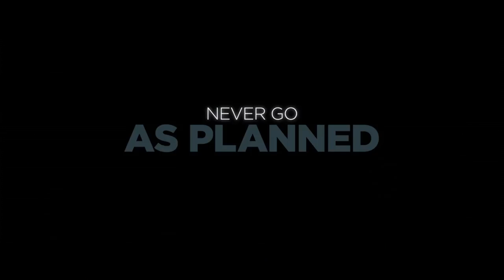Rough Night Official Trailer #2 (2017) Scarlett Johansson -- Regal Cinemas [HD]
Rough Night opens at Regal Cinemas on June 16, 2017.

A male stripper ends up dead at a Miami beach house during a bachelorette party weekend.

Director: Lucia Aniello
Writers: Lucia Aniello, Paul W. Downs
Stars: Scarlett Johansson, Zoë Kravitz, Kate McKinnon